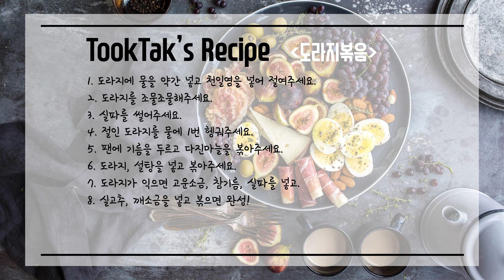도라지볶음 ( Stir fried Bellflower root )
간단하게 만드는 도라지 볶음.

- 재료 -
도라지 500g, 실파 4뿌리, 천일염 1큰술, 참기름 1큰술, 다진마늘 1큰술,
설탕 1큰술, 깨소금 1큰술, 고운소금 1티스푼, 실고추 1큰술

- 레시피 -
1. 도라지에 물을 약간 넣고 천일염을 넣어 절여주세요.
2. 도라지를 조물조물해주세요.
3. 실파를 썰어주세요.
4. 절인 도라지를 물에 1번 헹궈주세요.
5. 팬에 기름을 두르고 다진마늘을 볶아주세요.
6. 도라지, 설탕을 넣고 볶아주세요.
7. 도라지가 익으면 고운소금, 참기름, 실파를 넣고.
8. 실고추, 깨소금을 넣고 볶으면 완성!